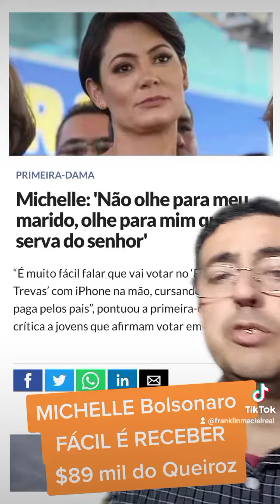Bozo queimado por "cantar" crianças, manda Micheque pedir voto em seu lugar em igrejas